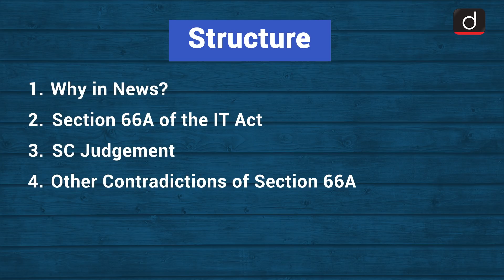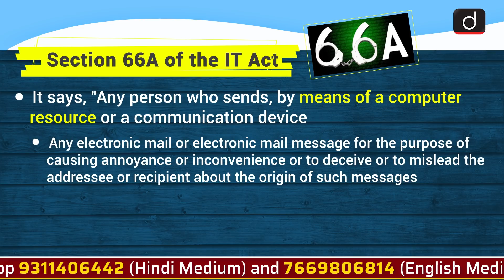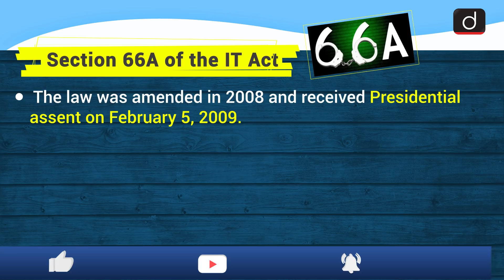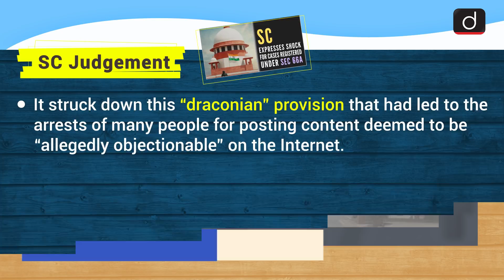Section 66A of IT Act: Simplified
This video covers the given topic, Section 66A of IT Act, in the following structure:

 1. Why in News?
 2. Section 66A of the IT Act
 3. SC Judgement
 4. Other Contradictions of Section 66A

This video cover:
Subject: Polity
Topic: Section 66A of IT Act